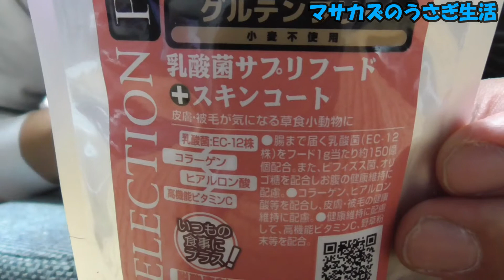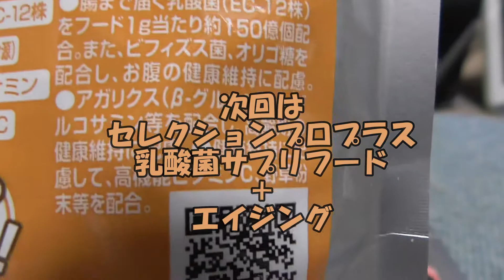【うさぎ用サプリ】セレクションプロプラス 乳酸菌サプリフード+スキンコート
バニーセレクション でお馴染みのイースター株式会社さんから発売されているうさぎ用のサプリメント セレクションプロプラス 乳酸菌サプリフード ＋ スキンコートを食べてみたいと思います＼(^_^)(^_^)／

うさぎのお腹の調子を整えて、皮膚や被毛の健康にいいみたいです🎵